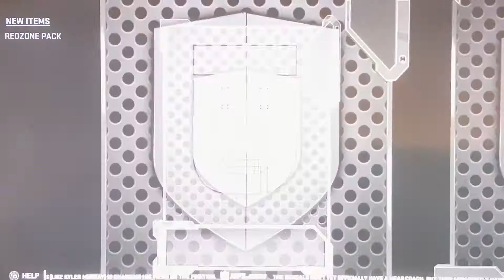Weekend league rewards madden19